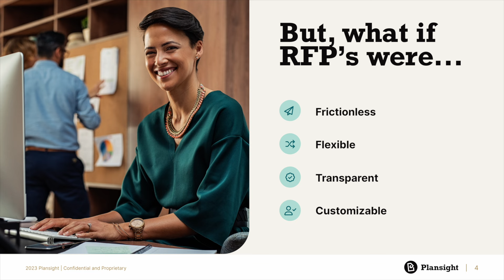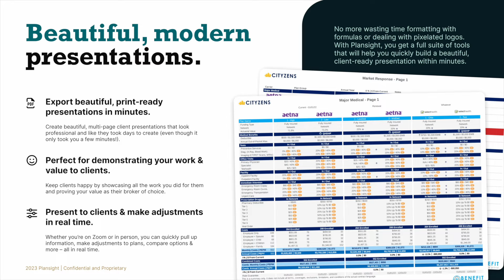Real Estate As An Employee Benefit? (with Dave and Tommy Shumway)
"You're talking about the number one creator of wealth and security for people and one of their most important purchases. And like, how is this not in the employee benefits arena?" - Tommy Shumway

For the first time ever, a father and son joined the podcast together. Dave and Tommy Shumway, from CityWorth, joined the show to discuss an innovative, yet somewhat obvious, benefit that they’ve rolled out for employers to offer their employees: down payment assistance.

We spend a lot of time on the show covering new point solutions that employers can use to offer better benefits to their employees, but the idea of helping employee’s purchase real estate has yet to come up on the show. Dave and Tommy are able to offer this benefit thanks to their ability to operate in several states and their experience with doing these kinds of transactions many times.

The approach for employers is simple: offer employers help with their downpayment only after they’ve worked a set number of years at the company. The benefit is hugely beneficial with encouraging employee loyalty, and as Dave and Tommy shared, homeowners live much more stable lives and are much more productive than renters.

Join us this week on Self-Funded with Spencer for a discussion on home ownership as an employee benefit.

Chapters:
00:00:00 Introducing The Shumways
00:07:06 Financial Struggles in Entrepreneurship and Resilience
00:15:04 Cityworth’s Unique Approach To Real Estate
00:22:32 Real Estate As An Employee Benefit
00:24:32 Why Owning Real Estate Is So Important
00:28:05 Down Payment Assistance Based On Employee Loyalty
00:34:55 Shared Ownership for Non-Married Roommates
00:45:00 The Future Of Real Estate